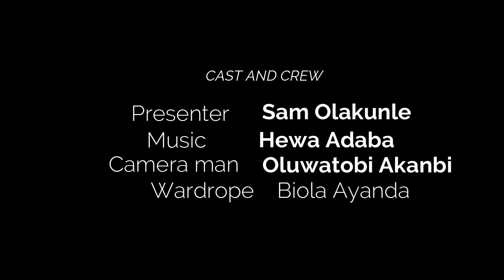IRI OWURO ( MORNING DEW ) BY : THE ABP . JULIUS O. OGUNSEYE - SUN. 5TH, 2021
IRI OWURO - MORNING DEW